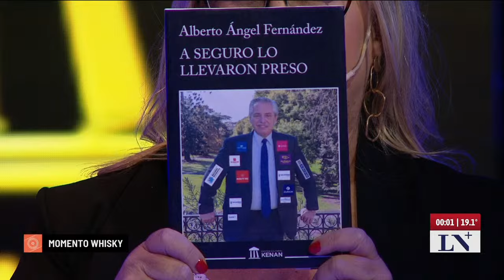Momento whisky en Odisea Argentina (04/03/2024)